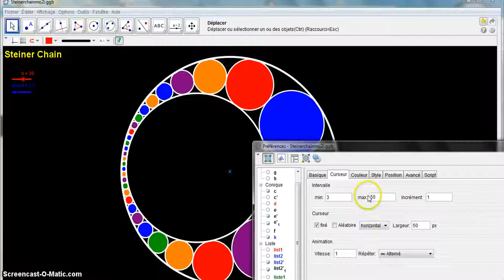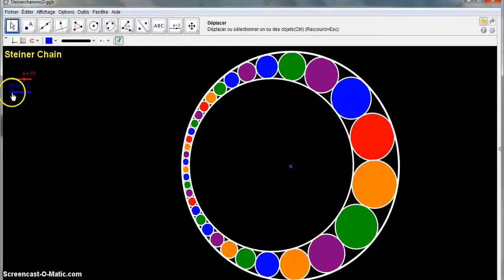Steiner chain with Geogebra4.2